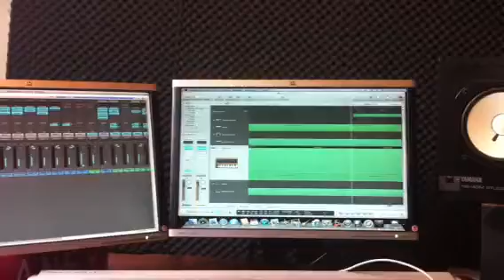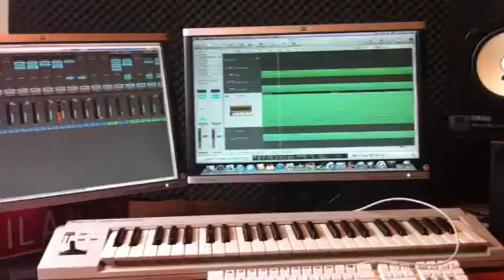Logic speelgoed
Sohi recording his new song